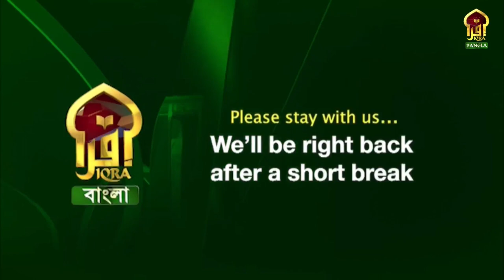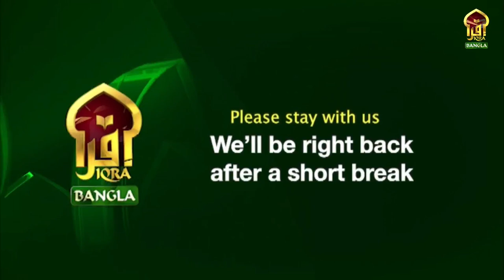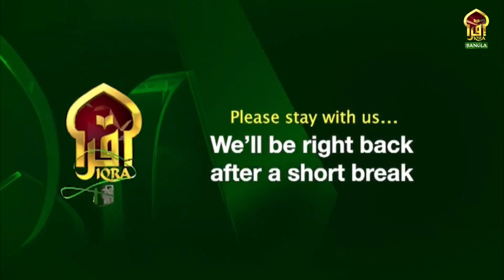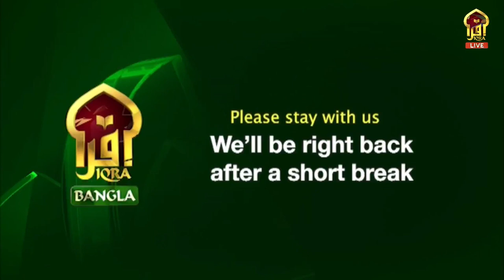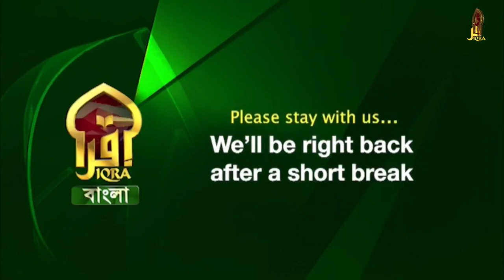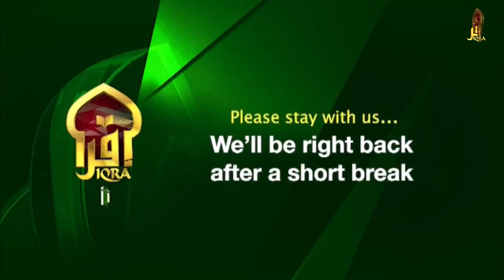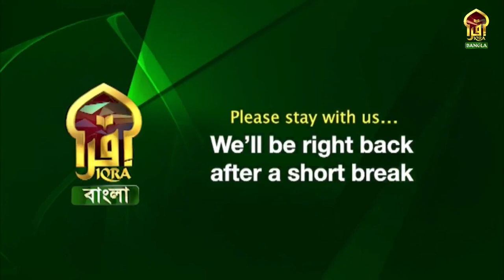LAW AND ORDER || 09122023